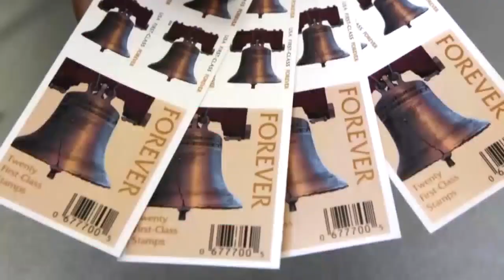Trending Now 9/29/2021